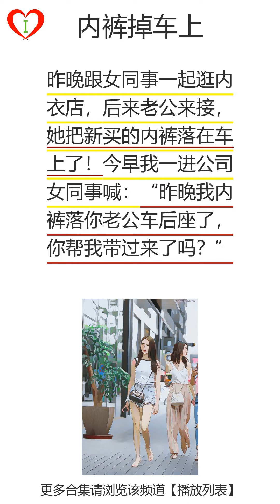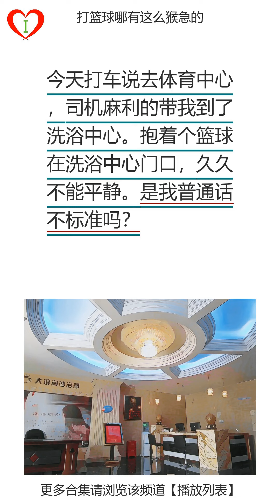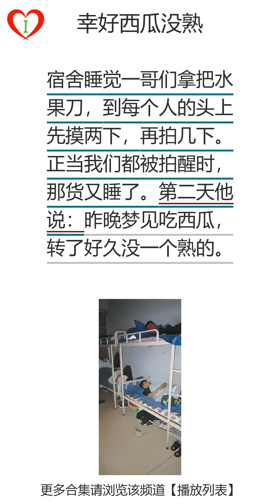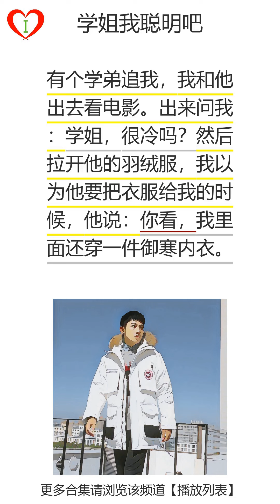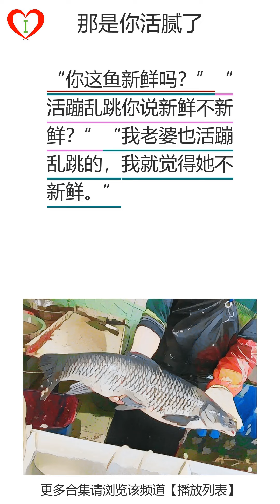爆笑合集学习中文对话(511)：内裤掉车上：软弱的男人(成人)：不能比孕妇重：自我感觉良好：心有戚戚||爆笑|笑话|学习中文|游戏化学习中文|听书|有声书|段子|有声读物|搞笑|学中文|听故事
00:00:00 爆笑合集学习中文对话(511)
00:00:03,920 第2页， 内裤掉车上：昨晚跟女同事一起逛内衣店，后来老公来接，她把新买的内裤落在车上了！今早我一进公司女同事喊：“昨晚我内裤落你老公车后座了，你帮我带过来了吗？”
00:00:19,700 第3页， 软弱的男人(成人)：真正翻脸比翻书还快的是男人。每次让他少喝点他说：“好好好。”我一转身他就酩酊大醉。每次让他用力点他说：“好好好。”可当我一声哼他就缴械投降。
00:00:37,440 第4页， 不能比孕妇重：前边的孕妈称完体重报数给医生说：“122”。我称完体重也报数：“100。”“公斤。”。
00:00:48,180 第5页， 自我感觉良好：老公脸上往下掉皮我说：“你就不能擦点油吗？”老公翻个白眼说：“这叫帅的掉渣！”
00:00:57,530 第6页， 心有戚戚：表弟问我：看到同龄人都结婚了，你心里什么感受？我问他：你在考试的时候看到同考场人都交卷了，你却没有做完心里什么感受？他说：会有点心慌！我说：我也是！
00:01:18,270 第7页， 打篮球哪有这么猴急的：今天打车说去体育中心，司机麻利的带我到了洗浴中心。抱着个篮球在洗浴中心门口，久久不能平静。是我普通话不标准吗？
00:01:31,149 第8页， 楚楚可怜：女同事问我借了400不想归还了。能不能用别的方式来偿还。我让她帮我洗了一星期的衣服，卫生也彻底清理了一遍。
00:01:42,359 第9页， 专业技巧：教师田径赛，语文老师跑了最后一名，同学们淘气地问：“老师您跑第几呀？”老师说：“我把前面所有的人撵的嗷嗷直叫。”
00:01:56,859 第10页， 馋人家的身子：同事送我两只兔子，我每天悉心照顾。同事说：没想到你这么喜欢小动物。闺蜜了解我：哪里是喜欢，明明就是馋人家的身子。
00:02:12,040 第11页， 绿帽有功：哥们把另一朋友老婆勾搭了，被追打，边躲边大声喊叫：“要不是我守着你老婆，早被多少男子睡过了都不知道！你是希望她和天下所有男子睡？”
00:02:27,399 第12页， 幸好西瓜没熟：宿舍睡觉一哥们拿把水果刀，到每个人的头上先摸两下，再拍几下。正当我们都被拍醒时，那货又睡了。第二天他说：昨晚梦见吃西瓜，转了好久没一个熟的。
00:02:45,479 第13页， 学姐我聪明吧：有个学弟追我，我和他出去看电影。出来问我：学姐，很冷吗？然后拉开他的羽绒服，我以为他要把衣服给我的时候，他说：你看，我里面还穿一件御寒内衣。
00:03:04,289 第14页， 市场摸底：闺蜜回家后爸爸对她说：在外面不要老是让男人付钱，他们买一次单后，不知道要啃多少方便面。于是发了个动态，然后把所有赞成的男生都拉黑了。
00:03:19,339 第15页， 不要忘记自己姓：“老爸过来！”我刚要过去，老婆道：“老公过来！”我对儿子说：“你妈也在喊我，我到底该去谁那边？”儿子说：“你应该清楚自己姓什么！”
00:03:36,579 第16页， 怕你加不满(成人)：“你老婆想要和你嘿嘿的时候是怎样暗示你的”。“我老婆都是撇开腿说，来兄弟，加满。”
00:03:46,690 第17页， 赶快喊爸：在女票家跟女票那个，累的不行睡着了，醒来的时候发觉，她爹坐在沙发的一角抽着烟，我就想问问你们：我现在该怎么办？
00:04:00,430 第18页， 比劫匪还穷：昨晚遇到劫匪，搜遍我全身就要离开，我拉住他：不是说好的要杀了我么？来杀来杀！劫匪被我缠得没办法，跺跺脚，咬了咬牙就给了我两百块钱。
00:04:17,460 第19页， 抽签认亲(成人)：朋友刚谈的女友怀孕了，今天上门赔礼道歉，当女方家长遇见他后突然听见：“老头子，这个比前几个都好，就他了”
00:04:30,780 第20页， 超市客户分析：去超市老大爷问我：小伙子你交女朋友了吧？你怎么知道？没什么，最近你卫生纸买的少了！
00:04:41,180 第21页， 那是你活腻了：“你这鱼新鲜吗？”“活蹦乱跳你说新鲜不新鲜？”“我老婆也活蹦乱跳的，我就觉得她不新鲜。”